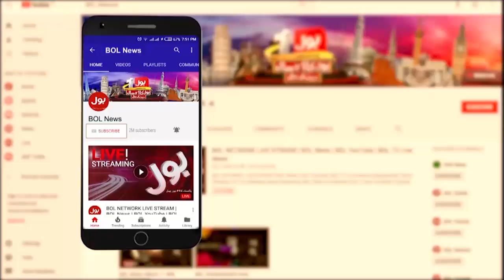PM Imran Khan vs IMF | PM Imran Khan Relief Package | Shaukat Tareen | Aaj Ki Taaza Khabar